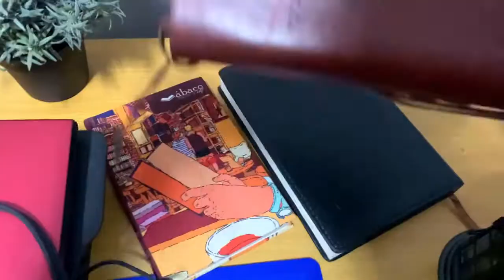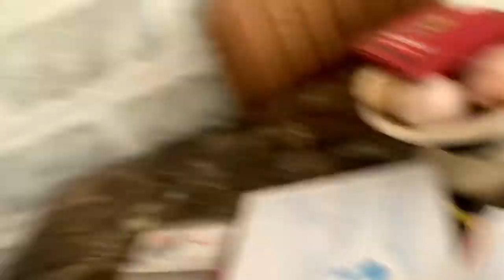Viviendo sola en Cuba…”es muy difícil”😔😩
Hola people, hace algunos meses me fui de casa a vivir una nueva etapa, vivir Sola! Me ha costado un poco de trabajo y aún me cuesta😅no es fácil llevar una casa…aquí les cuento mi experiencia